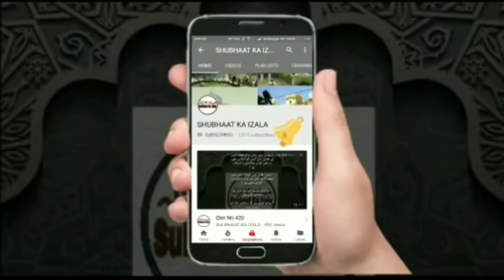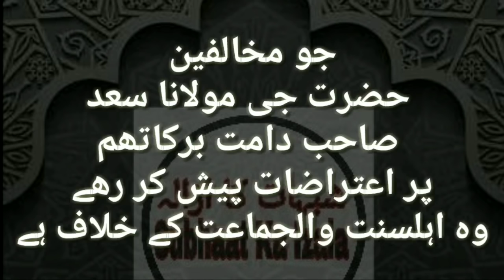Mukhalifeen Hai Ahle SunnatWalJamat ke Khilaaf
جو مخالفین حضرت جی مولانا سعد صاحب دامت برکاتھم پر اعتراضات پیش کر رھے وہ اہلسنت والجماعت کے خلاف ہے